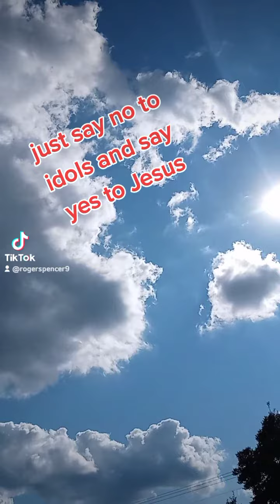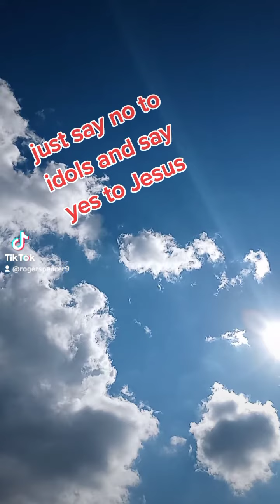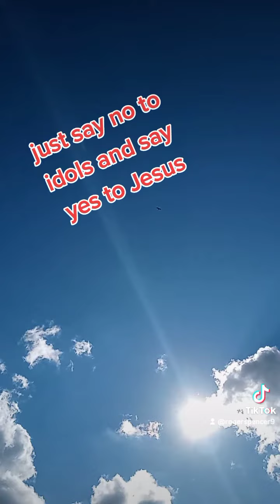Just say Yes to God and no idols in Jesus name